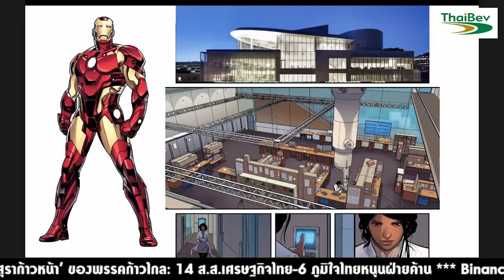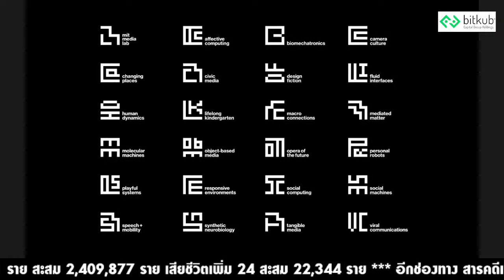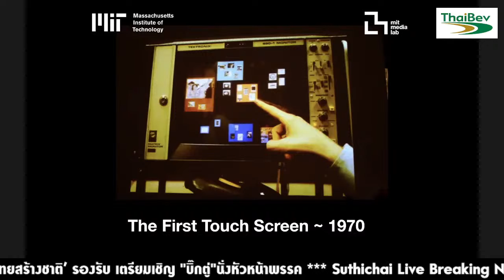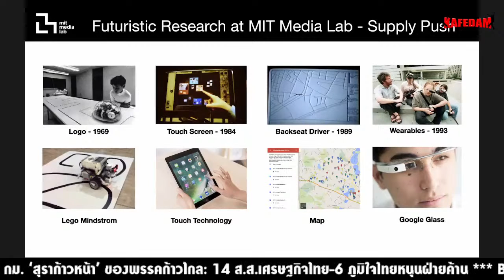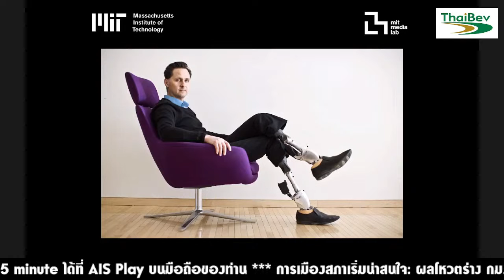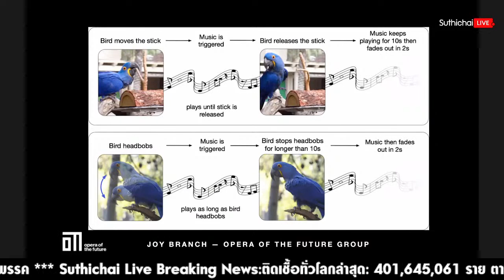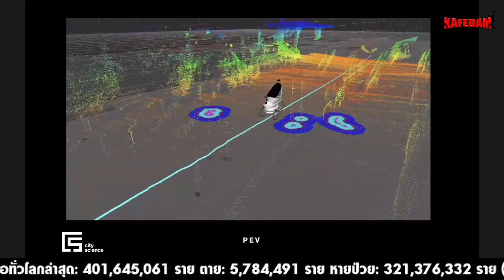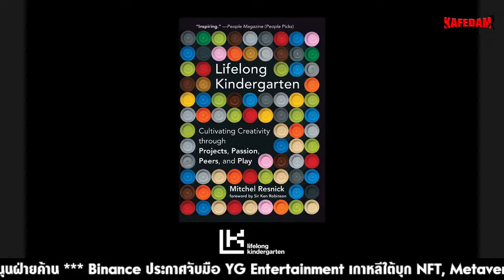เขาทำอะไรกันที่ MIT Media Lab? : Suthichai live 09/02/2565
เขาทำอะไรกันที่ MIT Media Lab?

รวบรวมเนื้อหาข่าวสารของคนบ้าข่าวได้ที่